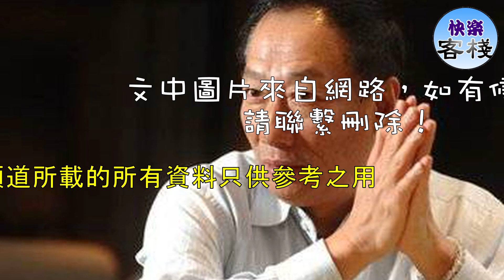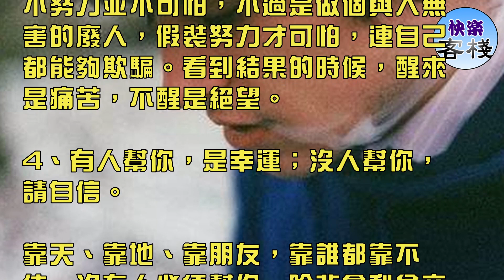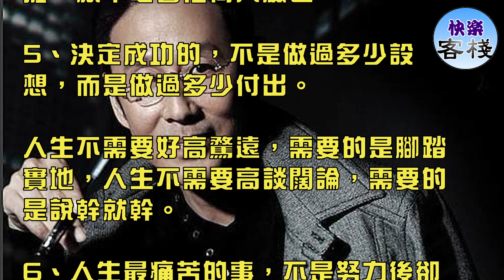四十歲還沒有發達，背會這六句話，十年後你會感謝自己｜心靈勵志｜快樂客棧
大凡成大事者，往往出身貧寒，鬼穀子的四大弟子龐涓、孫臏、蘇秦、張儀都是這樣的人，卻能夠通過奮鬥改變人生，封將拜相，名留青史。

四十歲還在受窮，別把出身當成失敗的藉口。你混日子，日子就糊弄你，你好好過日子，日子也不會辜負你。背會這六句話，十年後你會感謝自己。

1、當你的才華還撐不起野心，就靜下心來學習。

野心必須有，但是不能大。超出自己能力範圍的目標，只會讓自己感受挫折，進而喪失勇氣，最終選擇放棄。

2、對自己的人生負責，不要活在別人的眼光裡。

怕別人小瞧自己，所以逞強好勝；怕別人埋怨自己，所以委曲求全；怕來怕去，終於活成了別人滿意的樣子，也徹底失去了自己。

3、不要假裝努力，因為結局不會陪你演戲。

不努力並不可怕，不過是做個與人無害的廢人，假裝努力才可怕，連自己都能夠欺騙。看到結果的時候，醒來是痛苦，不醒是絕望。

4、有人幫你，是幸運；沒人幫你，請自信。

靠天、靠地、靠朋友，靠誰都靠不住。沒有人必須幫你，除非拿利益交換。機會靠自己爭取，人生靠自己把握，就不必看任何人臉色。

5、決定成功的，不是做過多少設想，而是做過多少付出。

人生不需要好高騖遠，需要的是腳踏實地，人生不需要高談闊論，需要的是說幹就幹。

6、人生最痛苦的事，不是努力後卻失敗，而是放棄後卻看到別人成功。

世界上，沒有理所當然的成功，只有不為人知的付出。努力過卻失敗了，最起碼收穫了經驗；不努力就放棄，人生不會有任何改變！

人這一輩子，騙別人容易，騙自己更容易，但是欺騙這個世界給你想要的生活，一點也不容易。間歇性奮發圖強，持續性庸庸碌碌，將來後悔一輩子。